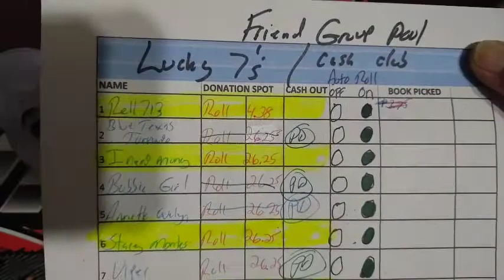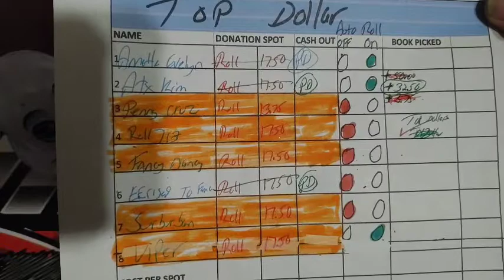Lucky 7's 👻🐍 Maryland Tickets 👻